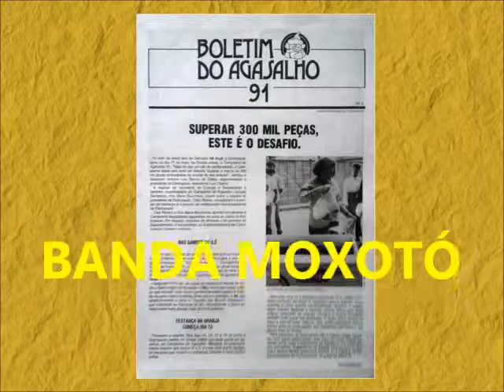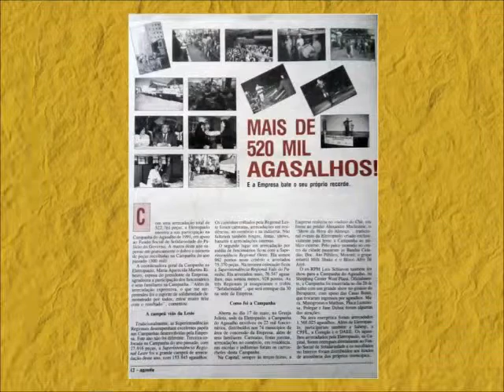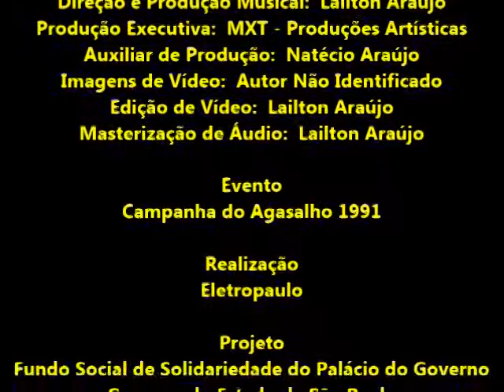BANDA MOXOTÓ - SHOW 1991 - CAMPANHA DO AGASALHO ELETROPAULO - SÃO PAULO - SP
* Banda Moxotó * Música: O QUE É, O QUE É? (Gonzaguinha) * Intérpretes: Wanderley Araújo, Marisa Serranno, Lailton Araújo, Lailson Santos * Show: Calmaria * Evento: Campanha do Agasalho 1991 * Realização: Eletropaulo * Projeto: Fundo Social de Solidariedade do Palácio do Governo - Estado de São Paulo * Local: Palco em Frente da Eletropaulo - Viaduto do Chá - Centro * Município: São Paulo - SP * Ano: 1991 *** Tel. (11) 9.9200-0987 *** Ficha Técnica - Clique na Chave MOSTRAR MAIS ***

Ficha Técnica

* Músicos:

- Lailton Araújo  (voz, guitarra e percussão)
- Wanderley Araújo  (voz, guitarra e cavaquinho)
- Lailson Santos  (voz e contrabaixo)
- Luizinho Salvador  (vocal e bateria)
- Natércio Araújo  (vocal e percussão)
- Marisa Serranno  (voz e teclado)
- Nivaldo  (percussão)

* Direção e Produção Musical:  Lailton Araújo
* Produção Executiva:  MXT - Produções Artísticas
* Auxiliar de Produção:  Natércio Araújo
* Imagens de Vídeo:  Autor Não Identificado
* Edição de Vídeo:  Lailton Araújo
* Masterização de Áudio:  Lailton Araújo

* Evento: Campanha do Agasalho 1991

* Realização: Eletropaulo

* Projeto:
- Fundo Social de Solidariedade do Palácio do Governo

* Outros Colaboradores:
- Sabesp
- CPFL
- Comgás
- DAEE